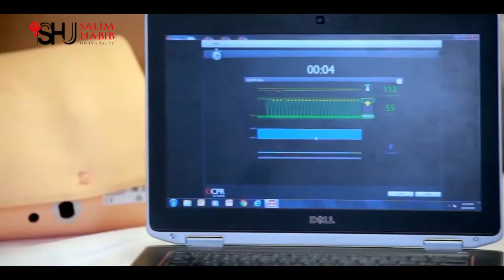Life at SHU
Salim Habib University, as an institution, believes in Education Transformation.
Students need to focus on academics for sure, but with academic growth we care about our students’ personal growth as well.

Life @SHU is student-centered and here we would like to shed some light on how you will be spending your upcoming wonderful academic years and what exciting opportunities are in store for you to become a well-rounded personality.